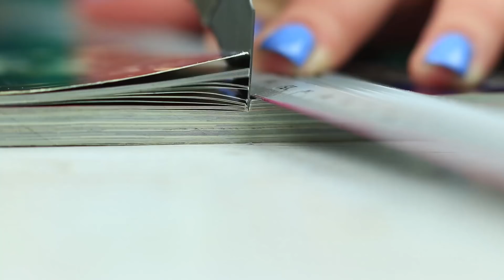14 ASTUCES BIZARRES QUE VOUS DEVEZ ABSOLUMENT TESTER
Prépare-toi à regarder notre compilation d'astuces amusantes qui font des merveilles ! On va te montrer comment réaliser des trucs cools comme un gant pour la vaisselle ingénieux, un moule à boule de neige, un anneau-gomme, un poivron-verre, et pleins d'autres choses encore !

Matériel :

• un vieux magazine
• un cutter
• une règle
• du carton
• un crayon
• un crayon avec une gomme au bout
• un anneau simple
• des embouts de pinceaux cassés
• du papier de verre
• un balai à franges
• du velcro
• des chaussettes
• une bouteille en plastique
• un marqueur
• une gomme
• un poinçon
• un briquet
• une boule de Noël en plastique
• un cierge magique
• un grand gobelet en carton
• une fourchette en plastique
• du ruban adhésif décoratif
• un poivron
• une paille
• une éponge
• une bouilloire électrique
• des saucisses
• des petites pochettes en plastique
• des disques de coton
• une punaise
• un t-shirt
• du café
• un siège de toilette
• un cordon en cuir
• un bol
• un élastique

Regardez plus de vidéos Troom Troom :
Vidéos les plus populaires :